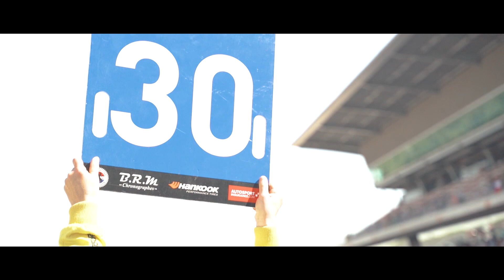Teaser Hankook 24H Barcelona: Trofeo Fermí Vélez 2021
Our brand new teaser for the 22nd running of the Hankook 24H BARCELONA: Trofeo Fermí Vélez!

Visit the 24H SERIES website for more information on the 2021 Championship and all of our upcoming races